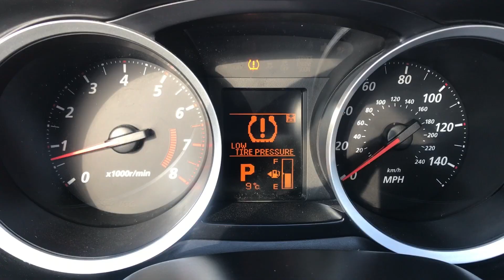Обзор Mitsubishi Lancer X из США: от покупки до регистрации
Продолжение истории по ссылке:
Mitsubishi Lancer — популярный и всем известный автомобиль, который выпускается с 1973 года.
С 2007 до 2017 года выпускали уже десятое поколение модели. Двигатели для Лансер Х полностью обновились и начинаются с 1.5-литровых 4A91 и 1.6-литровых 4А92. Для тех, кому надо побольше и по мощнее, выпускались версии на 1.8 л., 2.0 л. и 2.4 литра рабочего объема, с моторами 4B10, 4B11 и 4В12 соответственно.
На автомобилях из США устанавливались два типа двигателей: либо 2.0 (4B11) с передним приводом, либо 2.4 (4B12) с передним или полным приводом.
Непосредственно на этом автомобиле установлен 2-литровый мотор с обозначением 4B11. Двигатели являются наследниками всем известного 4G63. Японская корпорация не самостоятельно создала новый силовой агрегат, им в этом помогали Hyundai-KIA, Chrysler, Jeep и Dodge. Все эти компании объединились для совместной работы над одним общим двигателем, который в последствии каждый собирал сам для себя на своих заводах и вносил некоторые изменения.
В основе мотора лежит алюминиевый блок цилиндров и алюминиевая 16-клапанная "голова" с двумя распредвалами и с системой изменения фаз газораспределения на обоих валах. Двигатель довольно достойный, служит хорошо и при адекватном обслуживании его ресурс 250-300 тыс.км и больше. Главное вовремя менять масло, не реже чем раз в 10 тыс. км.
Вариатор японской фирмы Jatco JF011E. Им оснащают Аутлендеры и многие модели концерна Renault-Nissan.
Стоимость автомобиля от покупки до регистрации:
Стоимость - 925$ (со сборами аукциона - 1218$)
Доставка из Огайо - 1388$
Таможенные платежи - 1596$
Экспедитор/брокер - 800$ (сейчас уже 700$)
Эвакуатор в Кривой Рог - 250$
Ремонт - 2000$
Сертификация - 250$
Постановка на учет - 100$ (включая ПФ)
Итого 7600$